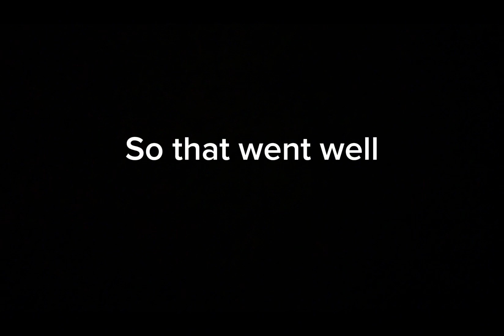Can Peppino outrun Scp 96? (In minecraft atleast)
Pizza Tower Addon by: Spikecraft

Scp Addon and Scp 096 addon by: Bendythedemon18

2 bald guys that run fast have a friendly race